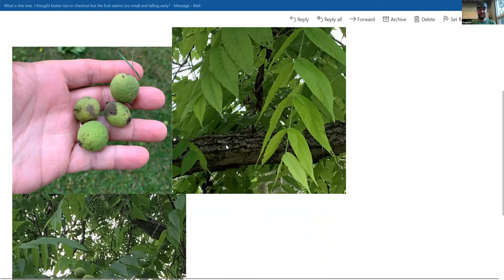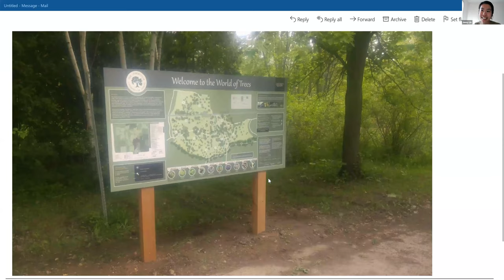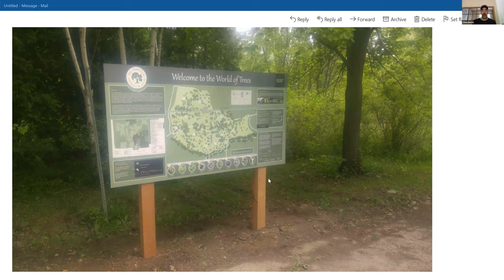Ask The Arb 06/29/21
Bring your garden, nature, and wildlife related questions to our free one-hour live session on Zoom.